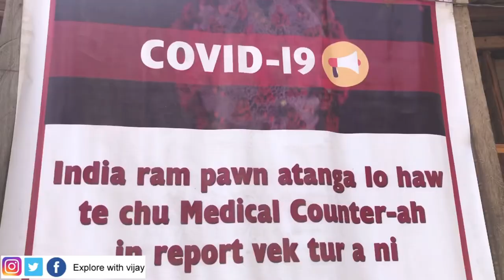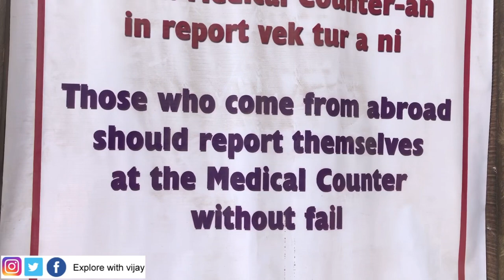Indian Car To Bangladesh | Camping at Bangladesh Border | Day - 112 | All India Trip in 200 Days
Indian Car To Bangladesh | Night Camping at Bangladesh Border | Day - 112 | All India Trip in 200 Days |

Get every update in my instagram.

Amazon Product Links :

1. Portable Outdoor Camping Picnic Toilet
2. Revolving Spice Rack Set
3. Peebuddy Disposable Toilet Seat Covers
4. Outdoor Tent for Shower, Picnic
5. Camping Stove Folding
6. Sunkraft High Strength Tying Rope with Hooks
7. CAMPINGAZ Butane Gas Canister for Camping
8. Solimo Portable Tyre Inflator
9. Tubeless Tyre Puncture Repair Kit
10. Coolnut Car Power Inverter 12V DC to 110V AC Converter

All india Trip in 200 Days
All india Trip by Car
All india Trip in 100 Days
All india Trip by Car Telugu ni